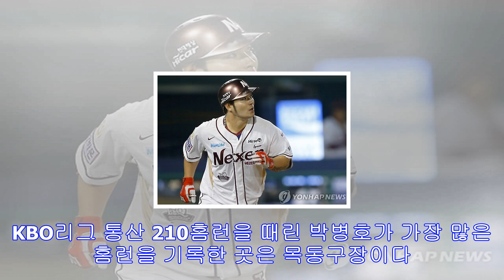박병호만의 '티라노' 홈런, 고척돔에서도 터질까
2015년 넥센 떠난 박병호, 고척돔과는 '낯선 사이'2012∼2015년 홈런 평균 비거리 121.7ｍ로 1위 박병호 가자 잠실로(서울=연합뉴스) 황광모 기자 = 14일 서울 목동...